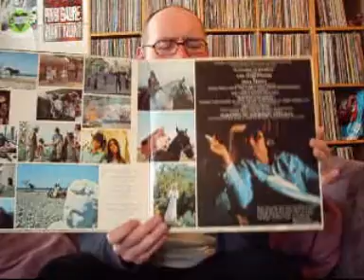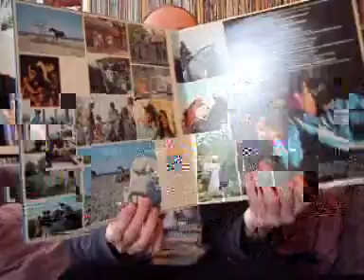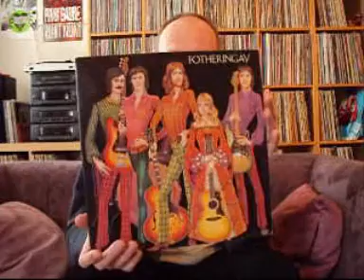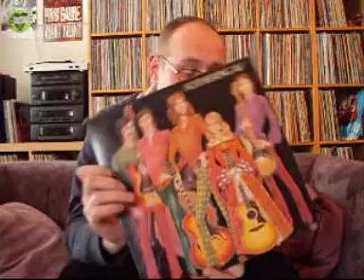Re: SublimMedias 300+ sub contest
My response to Jonas' awesome contest! Congratulations once again.